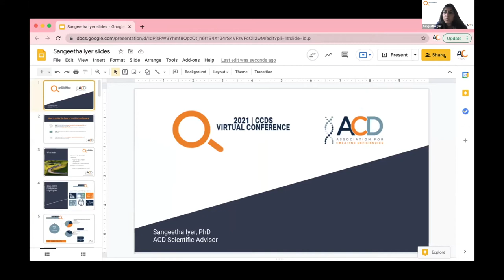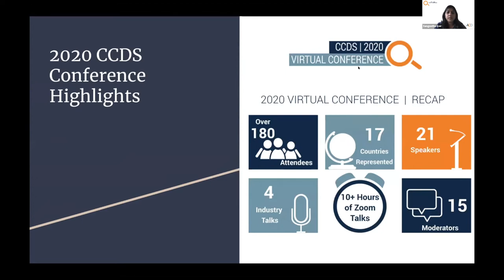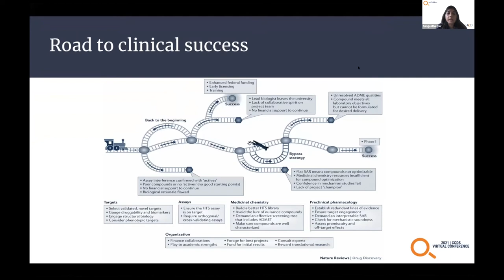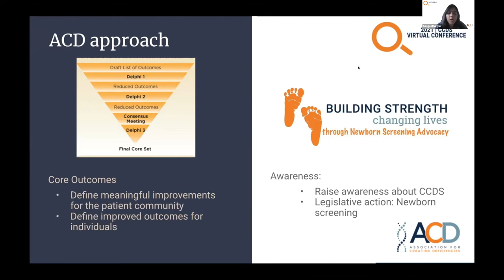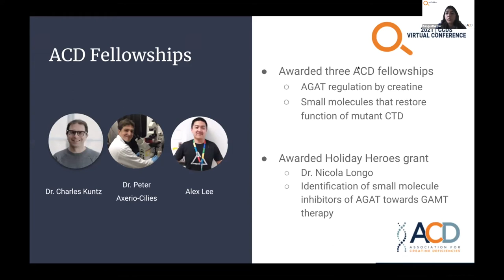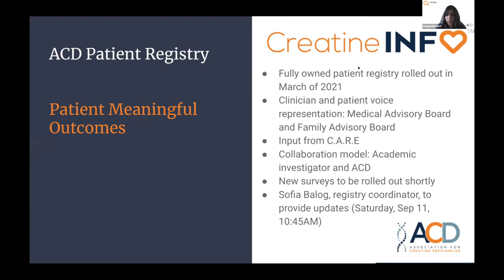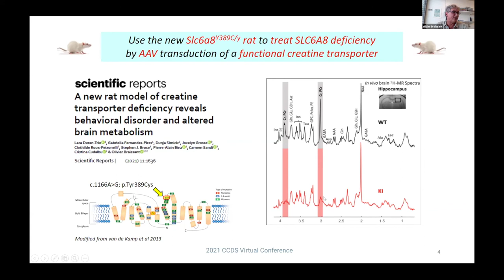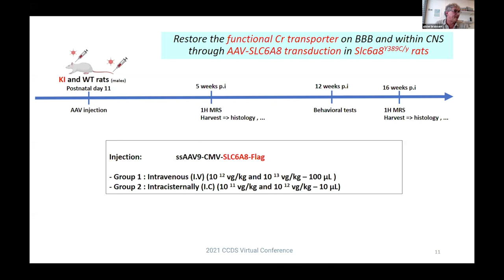2021 CCDS Virtual Conference Session 1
2021 CCDS Virtual Conference - Association for Creatine Deficiencies
September 10th & 11th, 2021- Session 1

Sangeetha Iyer - ACD
2021 CCDS Virtual Conference Kickoff

Olivier Braissant - Lausanne University Hospital
"AAV Strategy to Treat Creatine Transporter Deficiency in the Slc6a8Y389C KI Rat"

Rikke Birkedal - Tallinn University Of Technology
"The Effect of Creatine Deficiency on Muscles and Heart in AGAT and GAMT Mice"

Q&A
Moderators:
Heidi Wallis
Andreas Schulze

For more information about ACD visit: creatineinfo.org